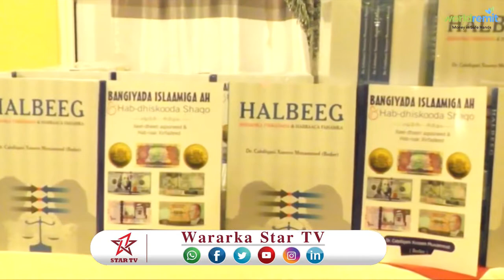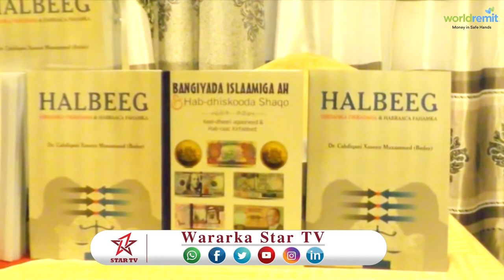DAAWO MU'ASASADA KARAM OO MAGAALADA BURCO KU SOO BANDHIGTAY BUUGG